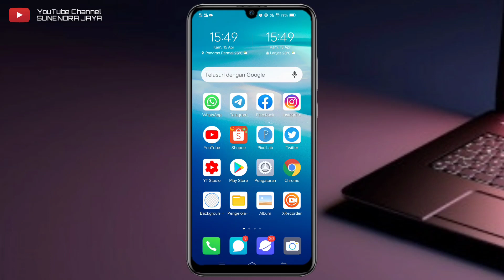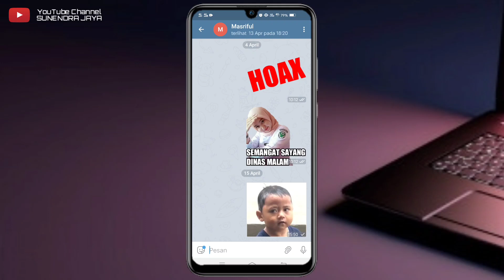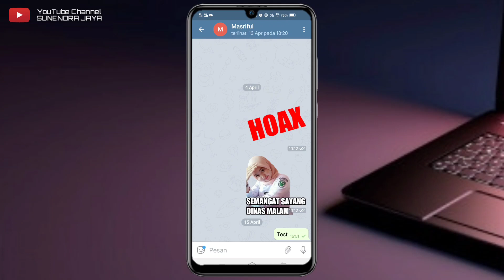CARA MENGETAHUI PESAN DI TELEGRAM SUDAH DIBACA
Assalamualaikum
Hallo WAL, Video kali ini bagaimana cara mengetahui pesan atau chat di telegram sudah dibaca atau belum. Semoga dapat membantu dan bermanfaat.